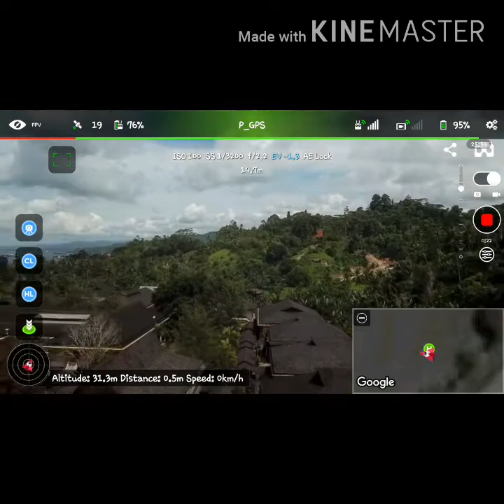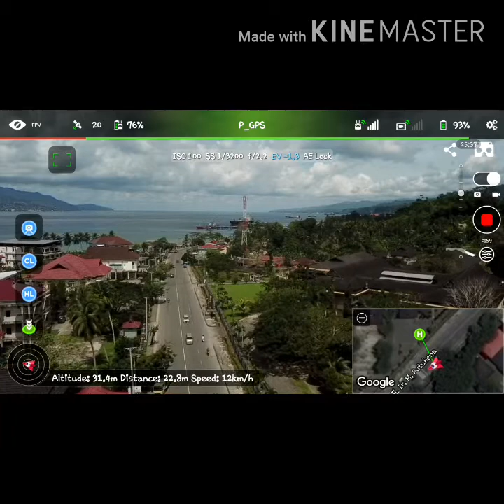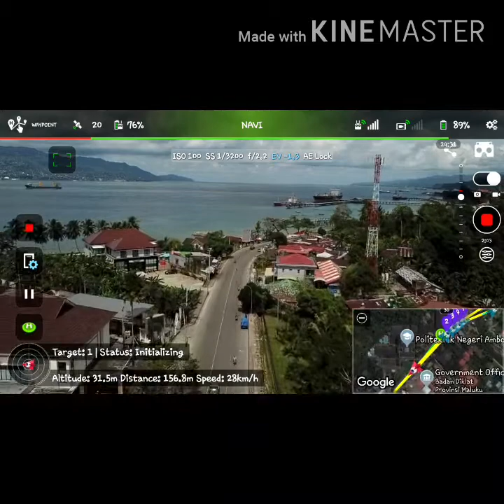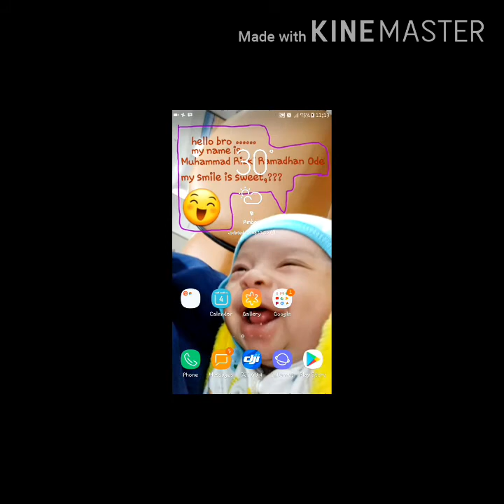Drone dengan Litchi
menerbangkan drone secara otomatis (Auto pilot) dengan menggunakan aplikasi Litchi...